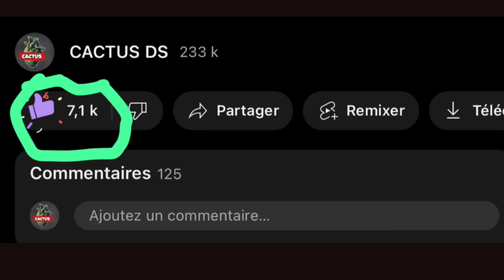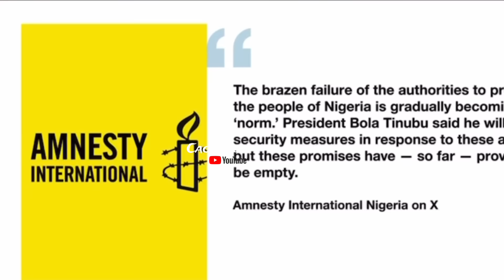NIGERIA 160 M0RTS DANS DES ATT*QUES | MALI MOURDIAH | SÉNÉGAL CANDIDATURE DE OUSMANE SONKO